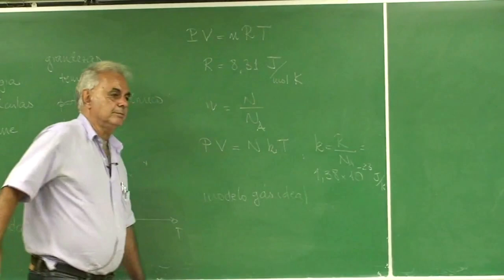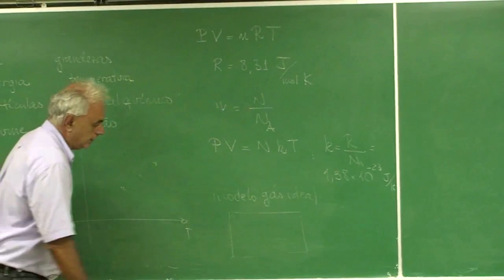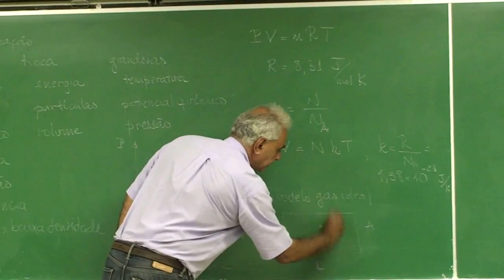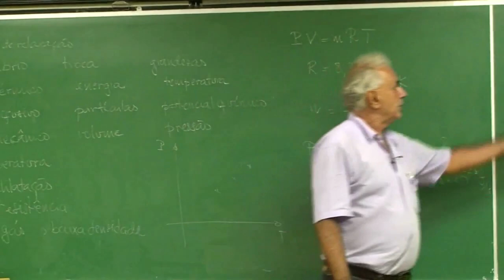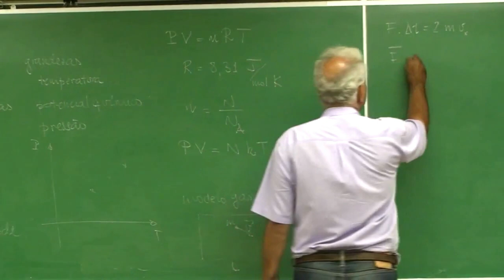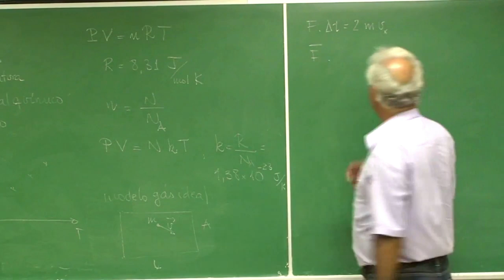MECÂNICA DE UMA PARTÍCULA DE GÁS IDEAL | Jorge Sá Martins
Aula 1.4 - Modelo mecânico para o gás ideal e a equipartição da energia - Prof. Jorge Sá Martins